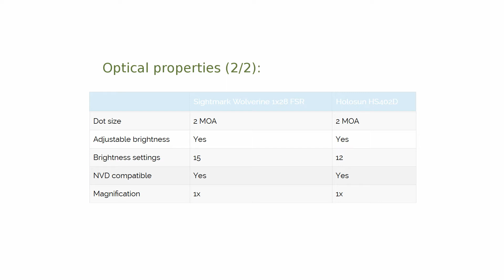Sightmark Wolverine 1×28 FSR vs Holosun HS402D